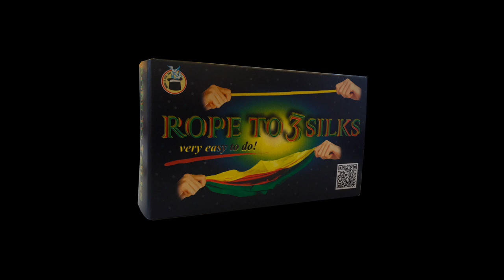Rope To 3 Silks - lepetitmagicien.com